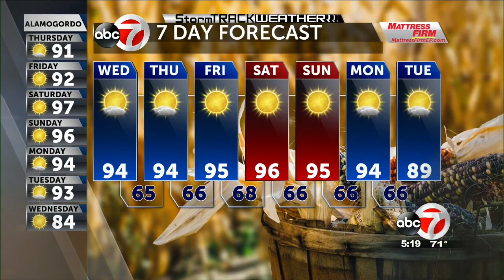StormTRACK Weather: Warming temps and increased clouds